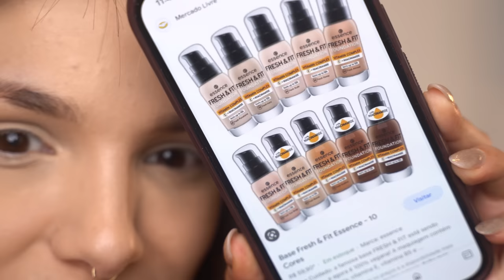ME ARREPENDI... de nao testar antes!! BASE, ILUMINADOR, BRUMA...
hello bebeahs, makes que eu esqueci de testar e me arrependi de nao testar antes.

cupom GABEZANQUI (PRIMEIRA COMPRA)

♥ Cupons
AMARO - GABEZANQUI
SHEIN - S4GABEZANQUIBR
VIZZELA - GABE15